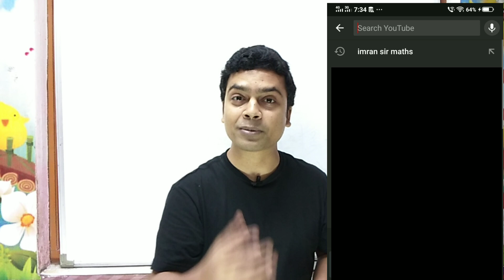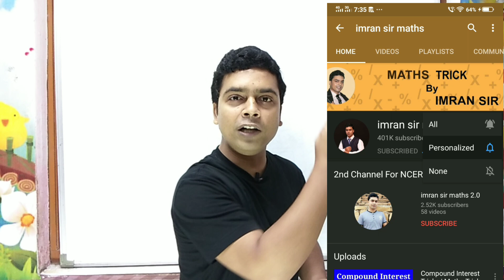Thanks for 400k Subscribers | Big Thanks To All My Subscribers | A Youtuber From Surat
I want to thank all my viewers and subscribers for helping me to reach this milestone. The journey would be impossible without your love and support. So thank you so much for giving me love and support.